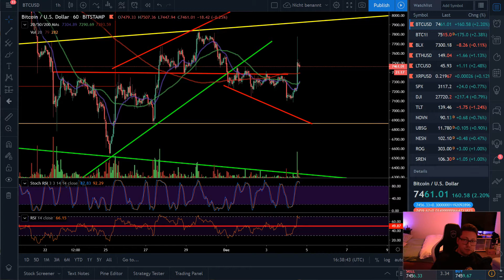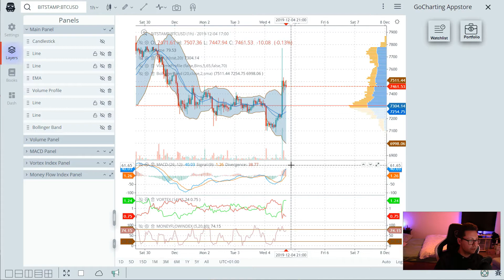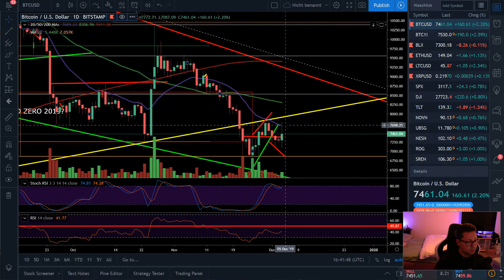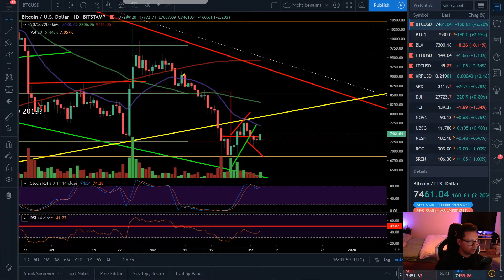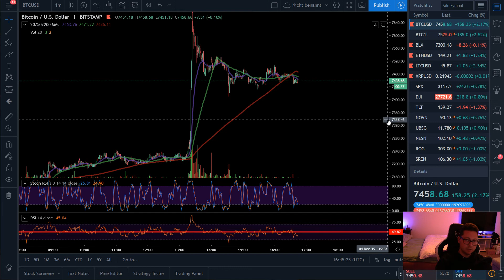BITCOIN ₿ CME Future GAP 7.8K GOT FILLED!! But what next?? - 04.12.2019 - BTC Technical Analysis